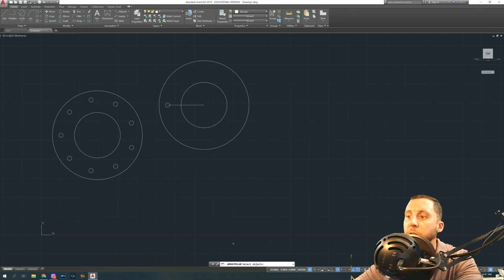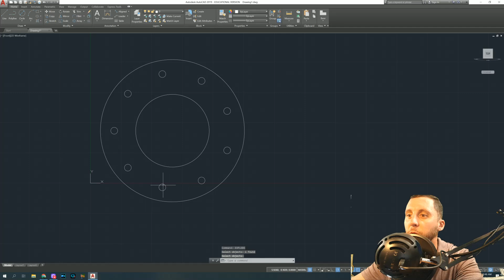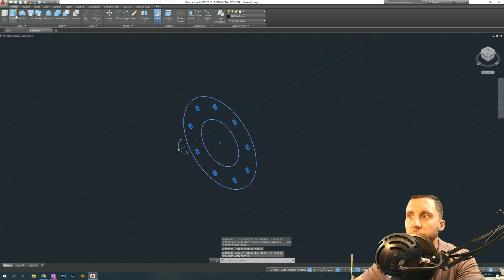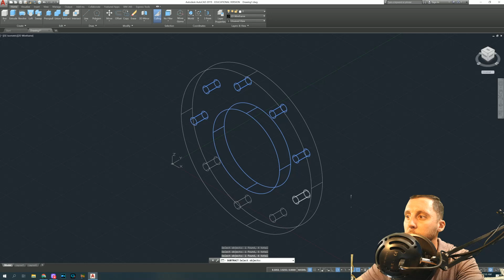Creating a Wheel Hub 2D and 3D in AutoCAD 2019